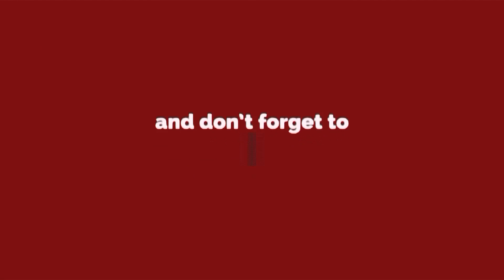Rohini में बीजेपी के शीर्ष नेता कर रहे Vijender Gupta के लिए प्रचार || Delhi Election 2020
Rohini में बीजेपी के शीर्ष नेता कर रहे VijenderGupta के लिए प्रचार